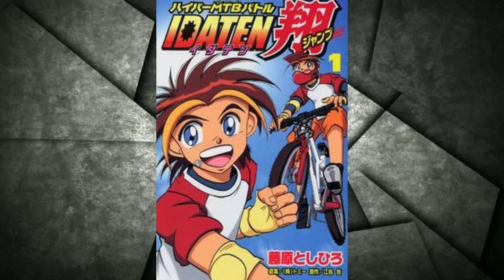💥TOP 05.ANIME DUBBED IN HINDI//💢💥IN HINDI EXPLAIN 💣💥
Hii friend ajj ke is video me ham Top 05 anime dubbed in Hindi pearl bat Karne wale hai ___________&&&--;;((( """""""_________________'''''''''

HOPE APKO VIDOE PASAND AAYEGI ________ __________________________________________ Disclaimer: "Copyright Disclaimer Under Section 107 of the Copyright Act 1976, allowance is made for "fair use" for purposes such as criticism, comment, news reporting, teaching, scholarship, and research. THIS IS FOR ENTERTAINMENT! SHOPRO Editor. Pokemon Fans club Category : Entertainment ■■■■■■■■■■■■■■■■■■■■■■■■■■■■ POKEMON IS OWNED BY SHOPRO Pokémon (ポケモン Pokemon), abbreviated from the Japanese title of Pocket Monsters (ポケットモンスター Poketto Monsutā) and currently advertised in English as Pokémon: The Series, is a Japanese anime television series, which has been adapted for the international television markets, concurrently airing in 98 countries worldwid